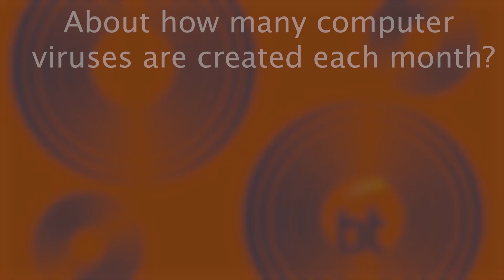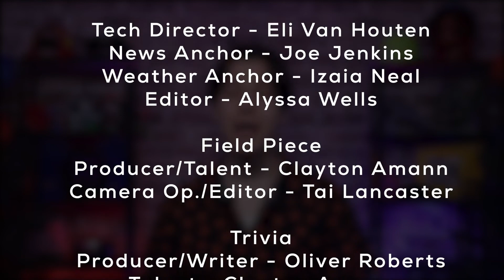WUWR Ep.3 11/7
Butler Tech DRL Morning Show